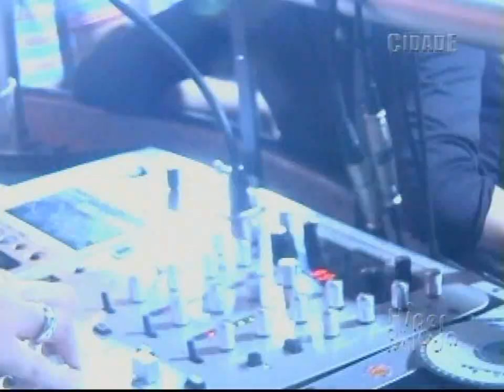BALADA - GLAMAZONE - (CLUB MIX ) - SAMANEA - PARTE 02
GLAMAZONE EDITE MIX